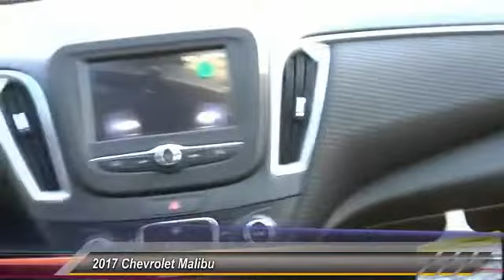2017 Chevrolet Malibu SANTA ANA, ORANGE, ANAHEIM, GARDEN GROVE, TUSTIN, IRVINE 00047933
2017 Chevrolet Malibu 4DR SDN LS W/1LS

Guaranty Chevrolet
711 17th St.

GUARANTY CHEVROLET PROUDLY SERVICING SANTA ANA, ORANGE, ANAHEIM, GARDEN GROVE, TUSTIN, IRVINE, & SURROUNDING SOUTHERN CALIFORNIA LOCATIONS. THIS BLACK 2017 Chevrolet MALIBU IS EQUIPPED WITH A 1.5L DOHC, AUTOMATIC TRANSMISSION, AND RECEIVES AN ESTIMATED 27 City/36 Hwy MPG. CONTACT GUARANTY CHEVROLET AT TO SCHEDULE A TEST DRIVE AND TAKE THIS 2017 Chevrolet MALIBU HOME TODAY, OR VISIT OUR SHOWROOM CONVENIENTLY LOCATED AT 711 E. 17TH STREET., SANTA ANA, CA 92701. STOCK #: 00047933 | 2017 Chevrolet Malibu 4dr Sdn LS w/1LS ALLOY WHEELS SECURITY SYSTEM 2017 Chevrolet MALIBU 4DR SDN LS W/1LS STOCK #: 00047933 | VIN: 1G1ZB5ST8HF157069 | 2017 Chevrolet Malibu 4dr Sdn LS w/1LS ALLOY WHEELS SECURITY SYSTEM Guaranty Chevrolet VISIT GUARANTY CHEVROLET TO EXPERIENCE EXCEPTIONAL CUSTOMER SERVICE AND STRESS-FREE SALES. GUARANTY CHEVROLET'S INVENTORY IN SANTA ANA, CA IS FULL OF NEW CARS, TRUCKS, AND SUVS THAT ARE READY FOR A TEST DRIVE TODAY. WHETHER YOU'RE STOPPING BY FROM IRVINE OR ANAHEIM FOR A CHEVROLET, OR DRIVING IN FROM ELSEWHERE IN THE ORANGE COUNTY. FOR MORE INFORMATION.